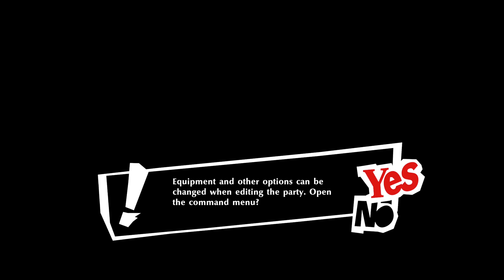Let's Play: Persona 5 Strikers, Episode 4 (Mini-boss)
More action in the Jail as we break through most of the obstacles and face off against the mini-boss before Alice.